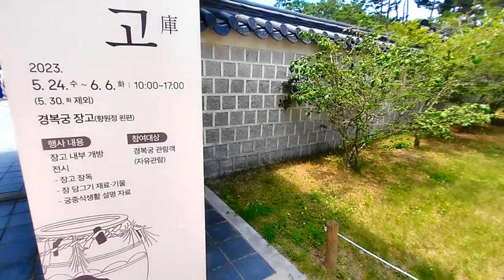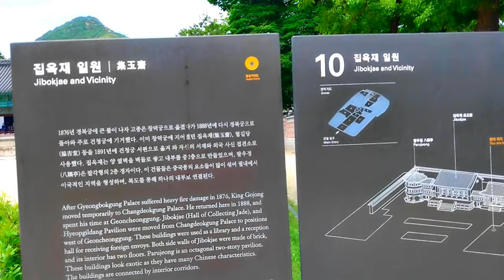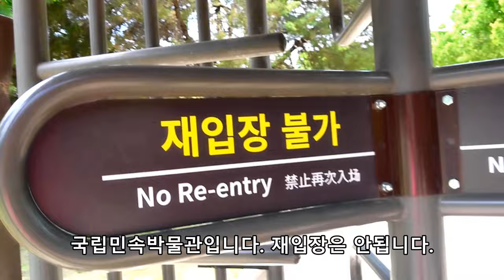경복궁 봄풍경, 사계절 계절마다 멋스러움이 있는곳입니다.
2023년5월31일, 경복궁한바퀴를 돌아다니며 찍은영상입니다. 맑은날씨에 가니 풍경이 더 멋지고 아름답습니다.
전체 천천히 구경하면서 도는시간이 1시간30분에서 2시간정도 걸리는것  같습니다.
수문장교대의식(10:00, 14:00), 파수의식 (11:00, 13:00)